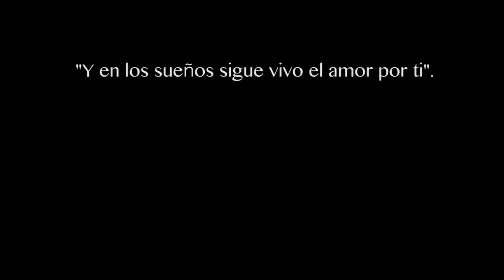Todo tu Kaos - Déjenme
Video Clip oficial Déjenme.
TODO TU KAOS.
Dirección: David Martinez.
Dirección de Fotografía: Wilson Contreras.